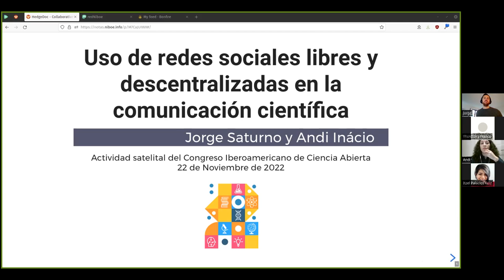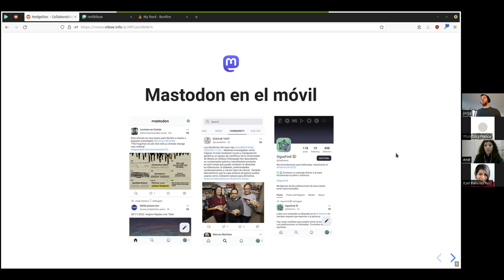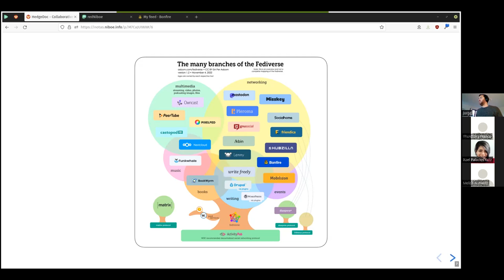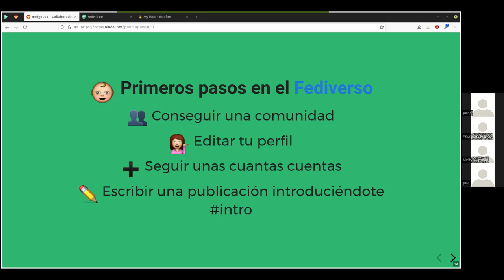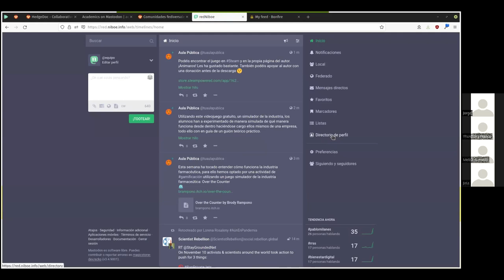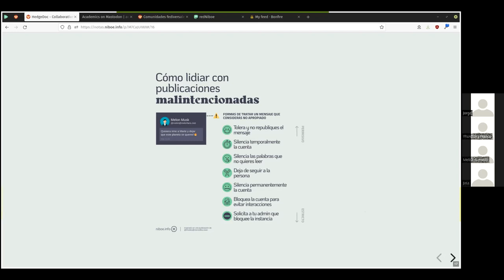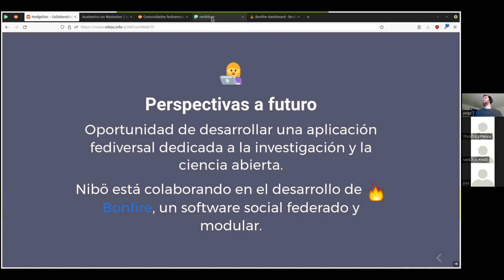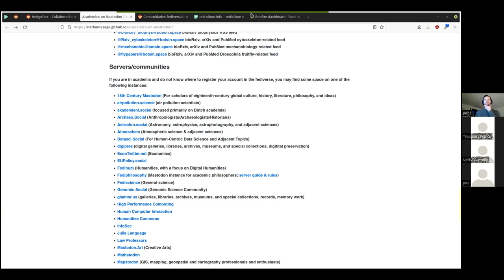Uso de redes sociales libres y descentralizadas en la comunicación científica | EventoSatélite CIbCA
Las redes sociales libres (RSL) han emergido recientemente y su base de usuaries se ha incrementado debido al descontento con las redes sociales tradicionales, las cuales tienen deficiencias de moderación y han sufrido caídas en el servicio debido a su diseño centralizado.

Las RSL resuelven estos problemas al ser de código abierto, descentralizadas y federadas. Esta última característica significa que los distintos servidores pueden comunicarse entre sí, creando una gran red social que se conoce popularmente como el fediverso. Las implementaciones de RSL abarcan distintas funcionalidades sociales, tales como microblogueo, blogueo, compartir imágenes y videos y hacer reseñas de libros, entre otras.

Distintas comunidades científicas, y algunas universidades, han implementado servicios de RSLs para la divulgación científica. Si bien el uso de RSLs en la actividad científica es incipiente, los más recientes desarrollos apuntan hacia una implementación y uso más frecuente en el futuro.

Este taller tiene como objetivo introducir al participante a los conceptos básicos del fediverso, los distintos software disponibles, y cómo crear una cuenta y participar en una comunidad.